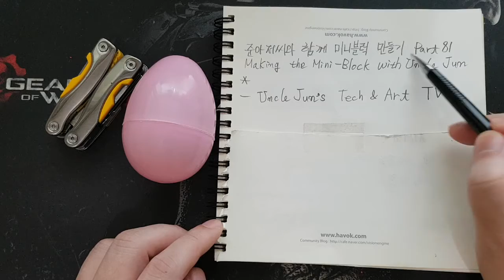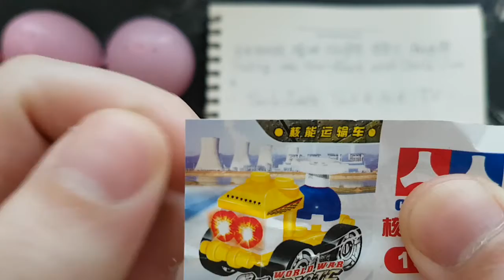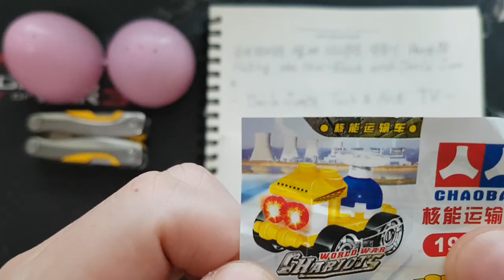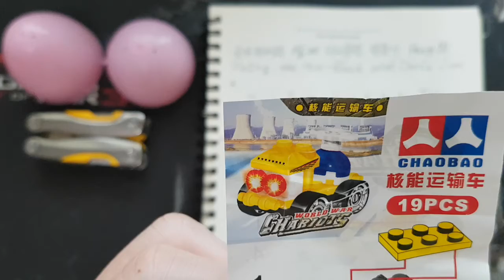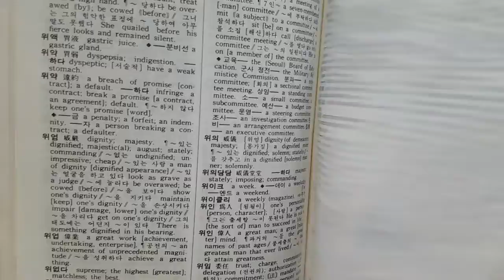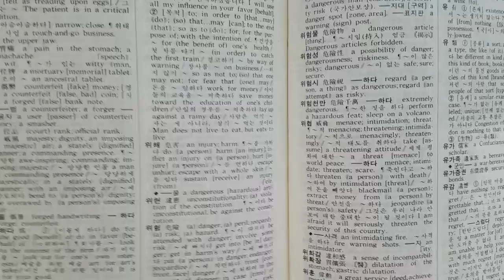준아저씨와 함께 미니블럭 만들기 Part81, Making the Mini-Block with Uncle Jun Part81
* 미니블럭 위험 지역 순찰 로봇 만들기(Making a Mini-Block Danger Area Patrol Robot)